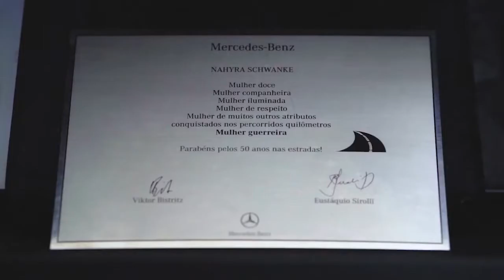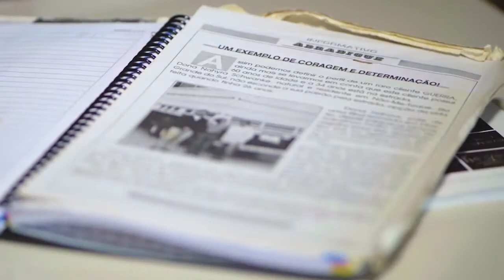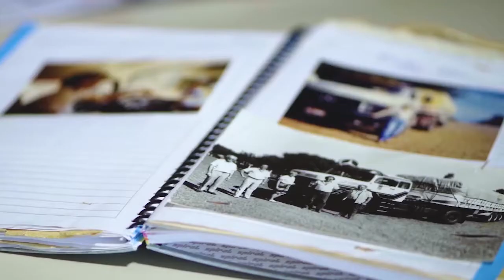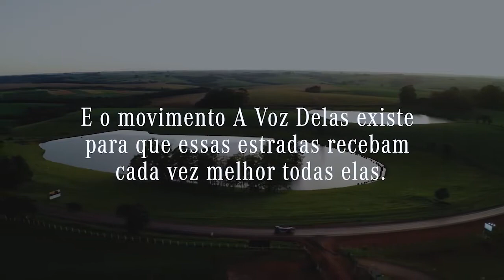Mulheres recebem homenagem da Mercedes Benz